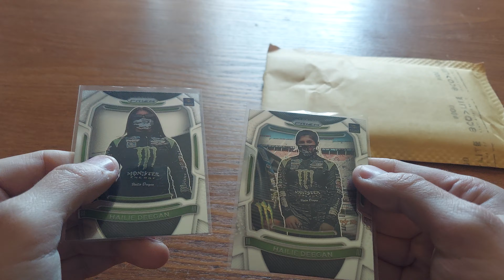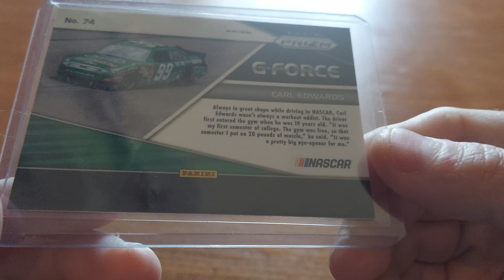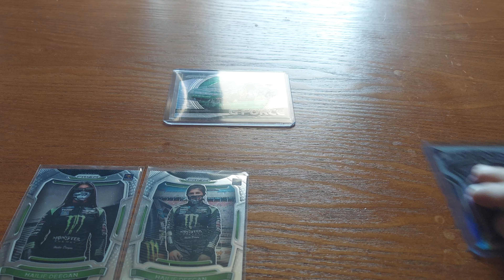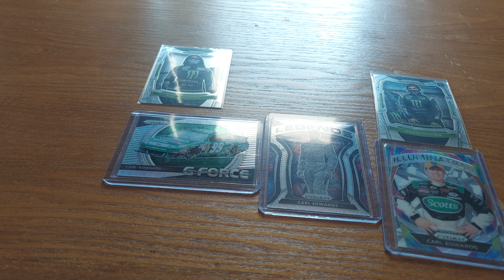Nascar Cards - eBay & Whatnot pick ups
What do you think of these cards? Enjoy!